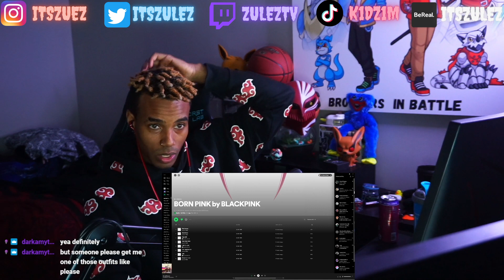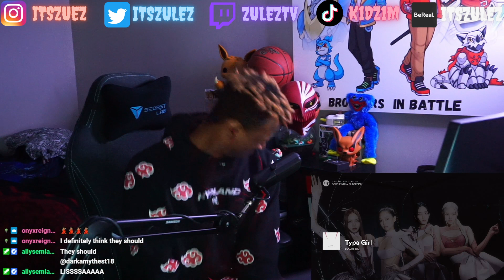Zulez Reacts To: BLACKPINK _ Typa Girl (Audio)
Make Sure To & Support The Original Video